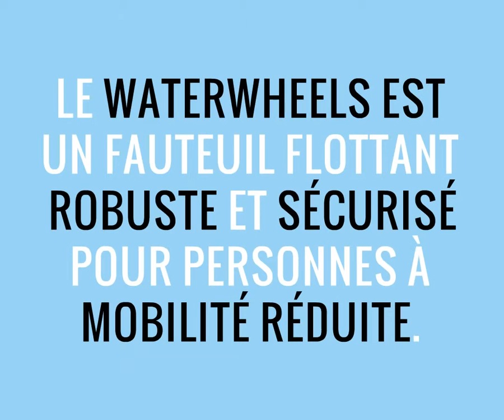WATERWHEELS® - FR - Fauteuil flottant pour personnes à mobilité réduite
Le WaterWheels® est un fauteuil amphibie qui facilite le déplacement des personnes à mobilité réduite sur les terrains meubles (sable, herbe, neige, gravier,…). Grâce à ses accoudoirs flottants et ses trois roues, il offre la possibilité de flotter en toute sécurité en eaux calmes.

WaterWheels® a été conçu pour procurer à tout utilisateur des sensations de plein air idéales ! Il est parfait pour tout utilisateur de fauteuil roulant ou personne à mobilité réduite.